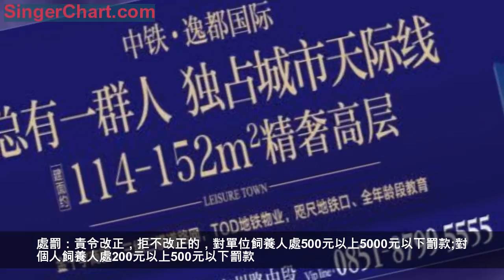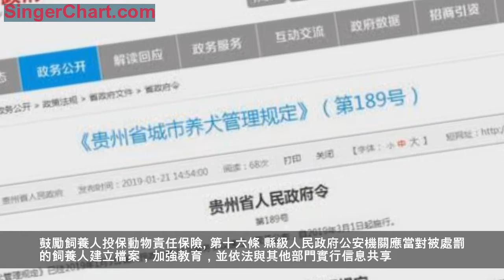百姓關注 百姓關注 今天 文明養狗 一直以來是大家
百姓關注 百姓關注 今天
文明養狗
一直以來是大家爭議的話題。
有人愛狗，有人怕狗，
那他們該如何和平相處呢？
小編梳理媒體報導發現，
僅2018年，全國範圍內，
犬類傷人事件就已發生9000多起，
不牽狗繩、未辦狗證、狗吠擾民等
不文明養犬行為產生大量糾紛。
狗狗的確很可愛，
但也有很多人會害怕，
所以，倡導文明養狗，
勢在必行！
＠貴州狗主人們，
《貴州省城市養犬管理規定》來了！
以後養狗有這些規定！
1月21日，據貴州省人民政府網消息，《貴州省城市養犬管理規定》已經2019年1月3日省人民政府第22次常務會議通過，現予公布，自2019年3月1日起施行。
來看看具體都有哪些規定
大型犬需拴養，禁止飼養烈性犬
規定第十條明確：飼養大型犬只應當在固定場所圈養或者拴養。禁止飼養烈性犬只。大型犬只、烈性犬只的具體品種和體高、體長標準，由省級畜牧獸醫行政部門確定，向社會公布。
處罰：責令改正，拒不改正的，由縣級以上人民政府公安機關負責捕殺烈性犬只。
養犬必須實行養犬免疫、登記制度
規定第十一條明確：犬只飼養人應當按照法律法規的規定攜帶犬只到所在地動物疫病預防控制機構、動物診療機構或者縣人民政府指定的地點進行狂犬病的強制免疫，領取免疫證明和免疫標識。
處罰：責令改正，拒不改正的，由縣級以上動物衛生監督機構代作處理，所需處理費用由飼養人承擔，並可以對單位飼養人處500元以上5000元以下罰款；對個人飼養人處200元以上1000元以下罰款。
禁止養犬人攜帶犬只進入公共場所
出門需拴狗繩

規定第十二條明確：不得攜犬只進入機關、學校、醫院、圖書館、博物館、美術館、展覽館、文化館、影劇院、體育場館、遊樂場、候車室、社區公共健身場所及兒童場所等公共場所；不得攜犬只乘坐除小型出租汽車以外的公共運輸工具；攜犬只乘坐電梯的，應當避開乘坐電梯的尖峰時間；攜犬只出戶時，應當對犬只束犬鏈，由成年人牽領，避讓老年人、殘疾人、孕婦和兒童。
處罰：責令改正，拒不改正的，對單位飼養人處500元以上5000元以下罰款;對個人飼養人處200元以上500元以下罰款。
犬只外出排泄，需立即清理
規定第十二條明確：犬只外出排泄的，攜犬人應當立即清除犬只排泄物。
處罰：責令改正，拒不改正的，對單位飼養人處500元以上5000元以下罰款;對個人飼養人處50元以上500元以下罰款。
犬只傷人
飼養者需墊付全部醫療費用
規定第十五條明確：犬只傷害他人的，飼養人應當立即將被傷者送至醫療機構診治，並先行墊付全部醫療費用。對傷人的犬只，飼養人應當立即將犬只進行隔離觀察，有臨床可疑症狀的，應當立即報告當地縣級畜牧獸醫部門，依照相關規定處理。
處罰：責令改正，拒不改正的，可以對單位飼養人處5000元以上30000元以下罰款;對個人飼養人處100元以上1000元以下罰款。
原文如下，
家裡有狗狗的小夥伴們速看！
貴州省城市養犬管理規定
第一條 為規範城市養犬行為，維護犬只飼養人的合法權利，督促犬只飼養人履行相關義務，保障公民健康和人身安全，維護社會公共秩序和市容環境，根據有關法律、法規，結合本省實際，制定本規定。
第二條 本省範圍內的市(州)、縣(市、區)人民政府所在地城鎮區域內的養犬行為及其管理工作，適用本規定。
因軍事、警務、科研、公益、演藝、商用等特殊需要養犬的，不適用本規定。
本規定所稱飼養人，是指飼養犬只的單位或者個人，單位包括法人和非法人組織。
第三條 養犬實行以政府部門監管、基層組織參與、社會公眾監督、飼養人自律的限管結合原則。
第四條 縣級以上人民政府負責本行政區域內的養犬管理工作的領導，將狂犬病強制免疫相關經費按規定納入同級財政預算。
第五條 縣級以上人民政府公安機關負責本行政區域內因養犬引起的治安糾紛的調解、治安案件的受理，涉嫌刑事犯罪的立案偵查及捕殺狂犬等工作。
縣級以上畜牧獸醫行政管理部門負責組織犬只的狂犬病強制免疫工作。
縣級以上城市管理綜合執法部門負責查處養犬影響市容環境衛生的行為。
縣級以上衛生健康行政管理部門負責預防狂犬病等疾病的健康教育，人患狂犬病疫情的監測，人用狂犬病疫苗注射和狂犬病病人診治的管理。
縣級以上市場監督行政管理部門負責犬只經營活動的監督管理。
鎮人民政府、街道辦事處、社區服務中心應當配合有關行政管理部門做好養犬管理工作。
第六條 村(居)民委員會以及業主委員會、物業服務企業應當協助有關行政管理部門開展城市養犬管理工作，開展依法、文明養犬宣傳教育活動。
村(居)民委員會以及業主委員會可以通過村(居)民代表會議以及業主代表會議，就本居住地區有關養犬管理事項依法制定公約或者規約，並組織監督實施。
第七條 廣播、電視、報刊、網站等媒體應當加強城市養犬管理相關法律、法規以及衛生防疫的宣傳教育，引導飼養人形成良好的養犬習慣。
第八條 犬只飼養人應當依法、文明飼養犬只，不得損害他人的合法權益。
第九條 縣級以上人民政府可以在本行政區域內依法劃定禁止犬只飼養及進入的區域，劃定的禁止區域應當提前30天公布。
縣級以上人民政府可以在重大節假日或者舉辦重大活動期間劃定區域臨時禁止犬只進入，劃定的臨時禁止區域應當提前3天公布。
單位和個人可以決定其管理場所是否允許攜帶犬只進入，決定禁止犬只進入其管理場所的，應當設置明顯的禁入標識。
禁止在醫院和學校飼養犬只。
第十條 飼養大型犬只應當在固定場所圈養或者拴養。禁止飼養烈性犬只。
大型犬只、烈性犬只的具體品種和體高、體長標準，由省級畜牧獸醫行政部門確定，向社會公布。
第十一條 犬只飼養人應當按照法律法規的規定攜帶犬只到所在地動物疫病預防控制機構、動物診療機構或者縣人民政府指定的地點進行狂犬病的強制免疫，領取免疫證明和免疫標識。
　第十二條 犬只飼養人應當遵守下列規定：
(一)不得攜犬只進入機關、學校、醫院、圖書館、博物館、美術館、展覽館、文化館、影劇院、體育場館、遊樂場、候車室、社區公共健身場所及兒童場所等公共場所;
(二)不得攜犬只乘坐除小型出租汽車以外的公共運輸工具，攜犬只乘坐小型出租汽車時，應當徵得汽車駕駛人和同車乘車人同意;
(三)攜犬只乘坐電梯的，應當避開乘坐電梯的尖峰時間;
(四)攜犬只出戶時，應當對犬只束犬鏈，由成年人牽領，避讓老年人、殘疾人、孕婦和兒童;
(五)飼養犬只干擾他人正常工作、生活的，飼養人應當採取有效措施予以制止;
(六)犬只外出排泄的，攜犬人應當立即清除犬只排泄物;
(七)不得違反法律、法規及其他有關規定。
村(居)民委員會以及業主委員會可以根據實際情況確定禁止攜犬只乘坐電梯的具體時間。
第十三條 犬只飼養人不得虐待、遺棄所養犬只；犬只死亡的，應當依照規定作無害化處理。
第十四條 殘疾人攜帶導盲犬、扶助犬出入公共場所、乘坐公共運輸工具、電梯的，應當遵守國家有關規定，公共場所的工作人員應當按照國家有關規定提供無障礙服務。
第十五條 犬只傷害他人的，飼養人應當立即將被傷者送至醫療機構診治，並先行墊付全部醫療費用。
對傷人的犬只，飼養人應當立即將犬只進行隔離觀察，有臨床可疑症狀的，應當立即報告當地縣級畜牧獸醫部門，依照相關規定處理。
鼓勵飼養人投保動物責任保險。
第十六條 縣級人民政府公安機關應當對被處罰的飼養人建立檔案，加強教育，並依法與其他部門實行信息共享。
第十七條 縣級以上人民政府公安機關、城市管理綜合執法部門和鎮人民政府、街道辦事處、社區服務中心抓捕的流浪犬只依照有關規定處理。
鼓勵公民領養健康的流浪犬只。
第十八條 從事犬類銷售的，應當依法辦理工商登記註冊，銷售犬只應當到指定的場所。
縣級人民政府應當指定本地區犬只銷售場所，並向社會公布。
第十九條 鼓勵與養犬管理相關的行業協會、動物醫院、動物保護組織等社會團體、組織或者個體志願者參與犬只管理活動，制定行業規範，開展宣傳教育，並協助開展流浪犬只的收容、處理等工作。
任何單位和個人有權對違反本規定的養犬行為進行批評、勸阻、舉報。
第二十條 飼養人違反本規定，飼養烈性犬只的，由縣級以上人民政府公安機關責令飼養人改正，給予飼養人警告;拒不改正的，由縣級以上人民政府公安機關負責捕殺烈性犬只。
第二十一條 縣級以上動物衛生監督機構發現齡滿三個月以上的犬只未進行狂犬病強制免疫的，責令飼養人改正，給予警告;拒不改正的，由縣級以上動物衛生監督機構代作處理，所需處理費用由飼養人承擔，並可以對單位飼養人處500元以上5000元以下罰款;對個人飼養人處200元以上1000元以下罰款。
第二十二條 飼養人違反本規定第十二條第(一)項至第(五)項規定的，由縣級以上人民政府公安機關責令飼養人改正，給予警告;拒不改正的，對單位飼養人處500元以上5000元以下罰款;對個人飼養人處200元以上500元以下罰款。
第二十三條 飼養人違反本規定第十二條第(六)項規定的，由縣級以上城市管理綜合執法部門責令飼養人改正，給予警告;拒不改正的，對單位飼養人處500元以上5000元以下罰款;對個人飼養人處50元以上500元以下罰款。
第二十四條 飼養人違反本規定第十五條第一款規定，沒有立即將被犬只傷害人送至醫療機構診治並先行墊付全部醫療費用的，由縣級以上人民政府公安機關責令飼養人改正，給予警告;拒不改正的，可以對單位飼養人處5000元以上30000元以下罰款;對個人飼養人處100元以上1000元以下罰款。
第二十五條 犬只影響他人生活、造成他人損害的，被侵權人有權向公安、城管等部門投訴、報案、舉報或者控告，有權依法向調解組織申請調解。
各部門接到投訴、報案、舉報或者控告後應當予以受理，屬於本部門管理職責的，依法及時處理;不屬於本部門管理職責的，應當及時移送具有管理職責的部門處理。
第二十六條 負有管理職責的部門工作人員，有下列行為之一的，由其所在單位或者上級主管部門給予批評教育，責令改正;情節嚴重，尚未構成犯罪的，由其所在單位或者上級主管部門給予行政處分：
(一)對發現的問題或者接到的投訴、報案、舉報或者控告，不依法處理或者相互推諉的;
(二)具有其他濫用職權、玩忽職守、徇私舞弊行為的。
第二十七條 本規定自2019年3月1日起施行。
有了制度的規範，
文明養狗指日可待，
以後鄰里的矛盾也會少很多～
對於這份《貴州省城市養犬管理規定》，
你怎麼看？
在留言區跟小編聊聊吧～
來源：多彩貴州網
編輯：唐贇